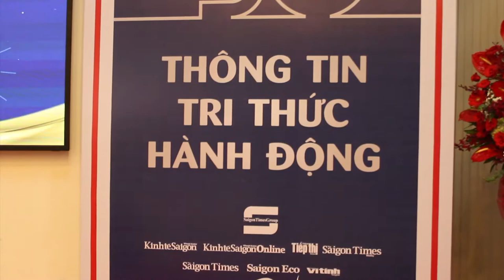Thời báo Kinh tế Sài Gòn kỷ niệm 30 năm ngày phát hành số báo đầu tiên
Ngay từ ngày đầu, tôn chỉ và mục đích hoạt động của báo đã được khẳng định: “Ủng hộ chính sách đổi mới kinh tế và công cuộc đổi mới toàn diện để phát triển đất nước; Góp phần thông tin đối ngoại, thúc đẩy hội nhập kinh tế quốc tế; Ủng hộ các doanh nghiệp làm ăn chân chính, góp phần xây dựng lực lượng doanh nhân Việt Nam; Xây dựng đội ngũ nhà báo chuyên về kinh tế, thương mại và đối ngoại, góp phần xây dựng tính cách chuyên nghiệp của báo chí Việt Nam”. Suốt 30 năm qua, Thời báo Kinh tế Sài Gòn đã luôn kiên định với những mục tiêu này và tất cả được cụ thể hóa bằng các hoạt động đa dạng và phong phú cả trong và ngoài mặt báo.